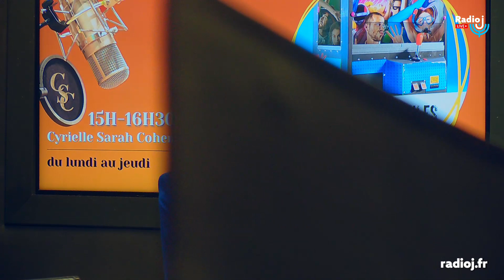Charlotte Gabris est l'invitée de Cyrielle Sarah Cohen sur Radio J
15h-16h30 Cyrielle Sarah Cohen : Charlotte Gabris, pour son spectacle “Déjeuner en paix” dans le cadre du Festival "Mises en capsules" du 23 mai au 11 juin au théâtre Lepic - entourée de ses chroniqueurs.
Au théâtre : "Un soir chez Renoir" par Emma Scali
L'émotion de Nicolas Rafal
Le coup de fourchette de Sam Berreby
A Vot'Santé : Les frites par le Dr Serge Rafal
Le portrait psychologique de Judith Cohen-Solal